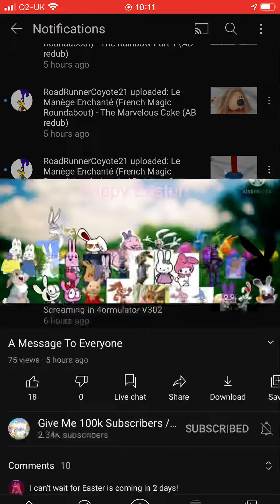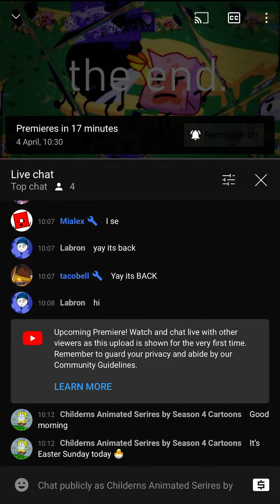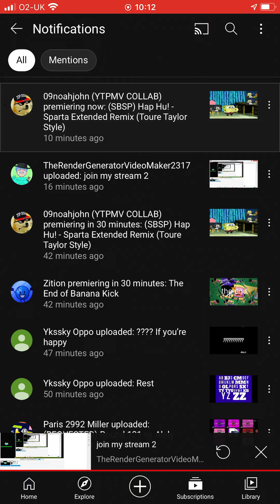April the 4th 2021 of Sunday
Notification Race 🏎